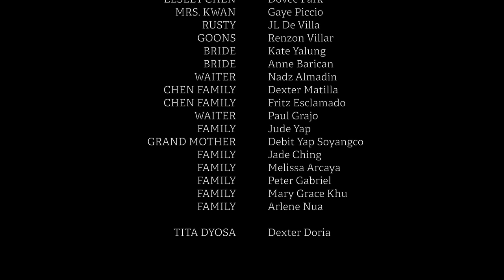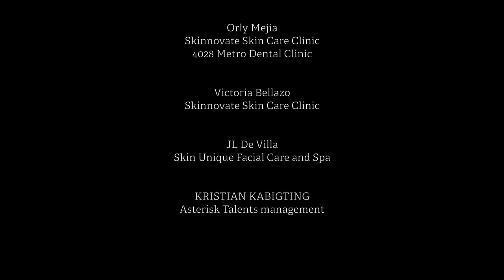Tie The Not (Mini Series ) Episode 8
Will they be able to Tie the Knot? or Not?

Briggs is a simple guy who never got a chance to fall in love because of his responsibilities in their bridal car business, then love finally struck when he met Shao. The problem is Shao is set to be wed with Louise because of an arranged marriage. Tie The Not is a story of sexual awakening and acceptance. It will teach you that true love   is how we define it. That it is never too late to fall in love, and that true love is worth fighting for.